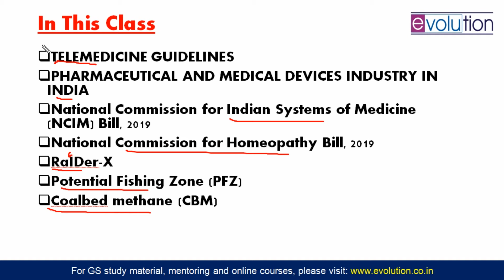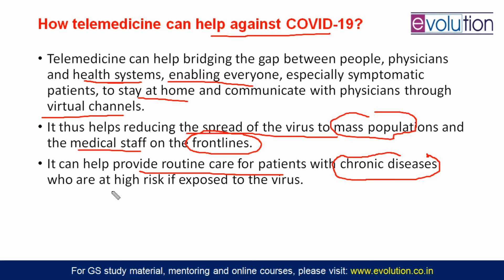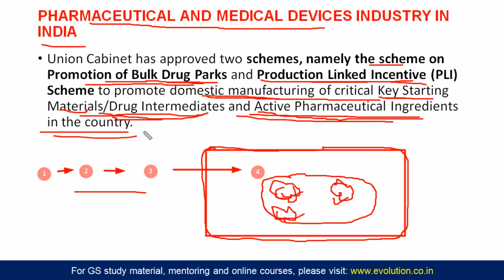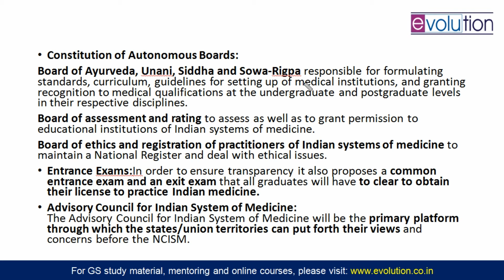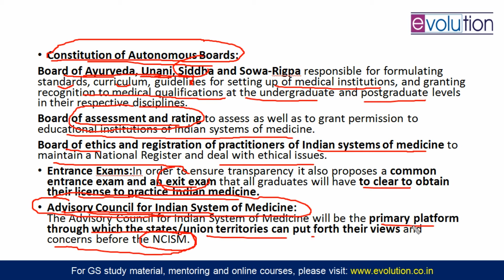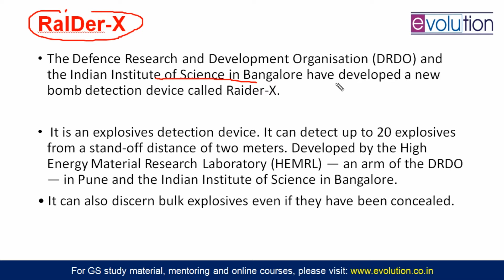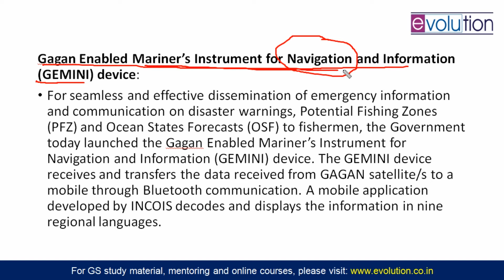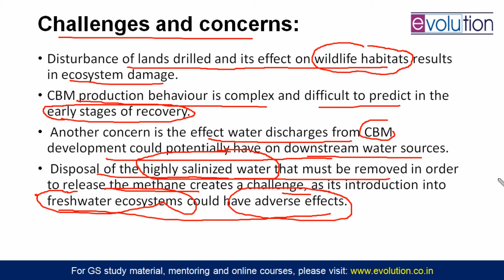Most important Current Affairs for IAS Prelim 2020 - Part 27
In this initiative, we are covering March 2020 to August 2020 Current Affairs for the Prelims 2020. These classes will be especially helpful to the candidates taking Prelims 2020 but will also serve to give a proper approach to the candidates taking even CSE 2021 Examination.